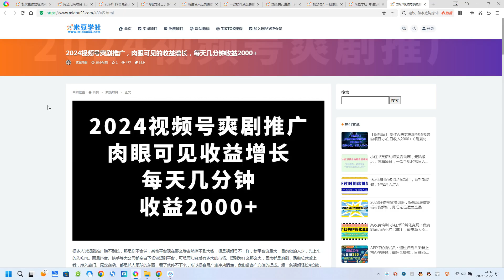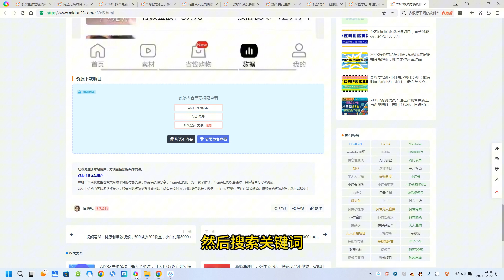2024视频号爽剧推广，肉眼可见的收益增长，每天几分钟收益2000+